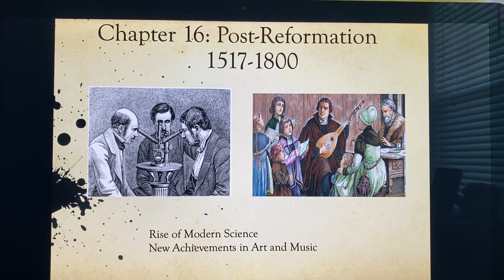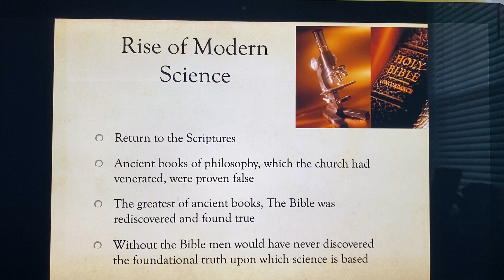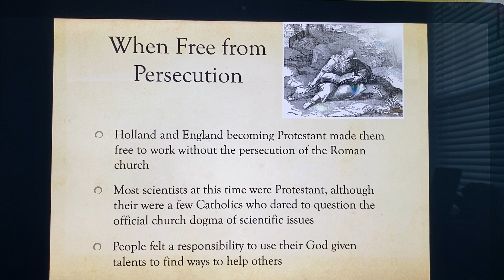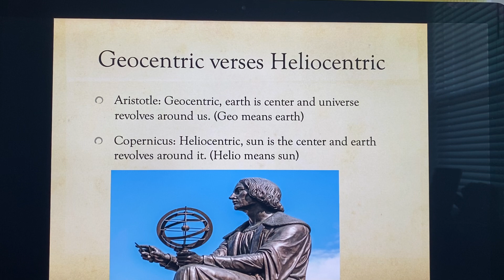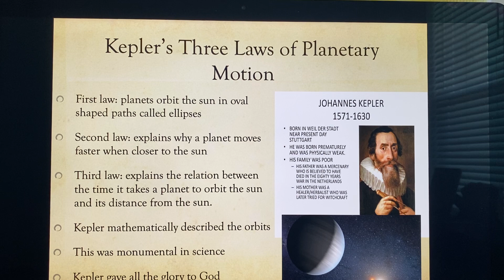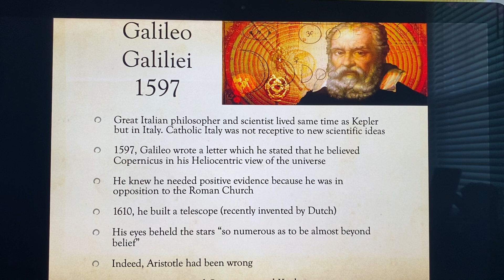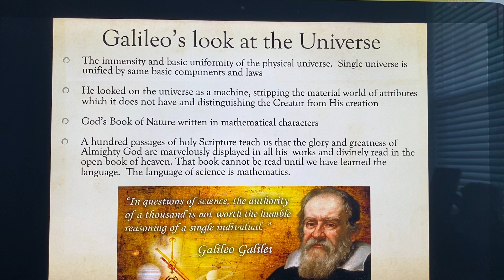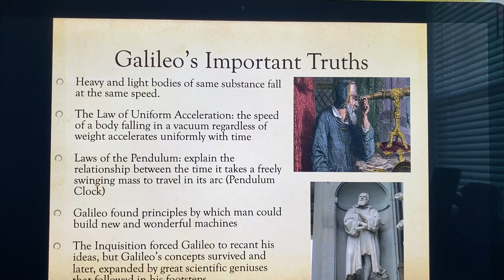World History 16.1 part 1 Post-reformation Science